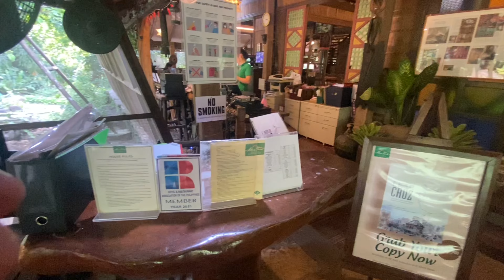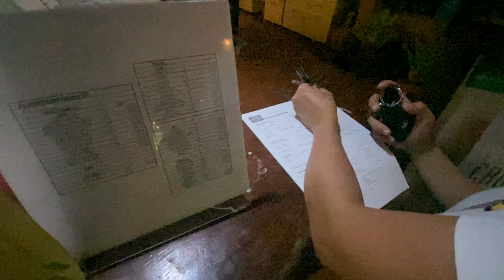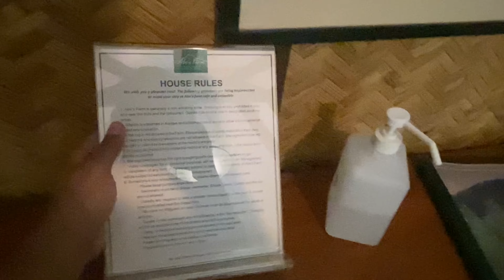ABE'S FARM- PAMPANGA'S BEST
July 2022 we went on a weekend getaway with my partner and explore a hidden gem in Pampanga near Mt. Arayat and enjoyed the nature and escape for a while.

All worth it as we love Kapampangan cuisine plus greeneries